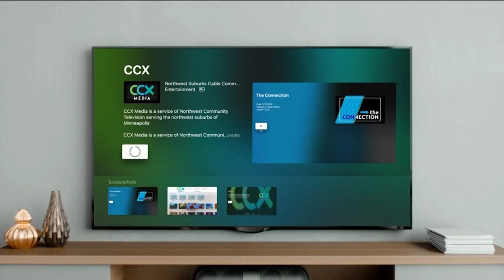Eden Prairie vs. Wayzata Boys High School Hockey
Full game hockey coverage of Eden Prairie vs. Wayzata.

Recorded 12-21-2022